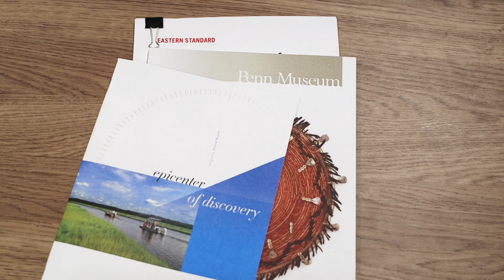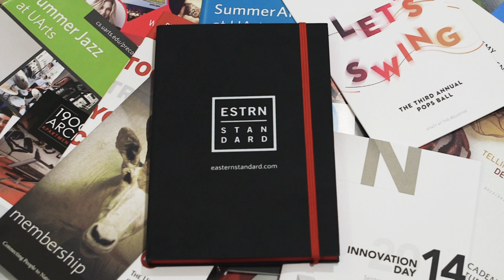Eastern Standard Company Introduction Video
Driven by high-­level business strategy, exceptional design, and advanced technology, Eastern Standard was looking for a company introduction video to showcase all that their team and the great work they've done for their happy clients.